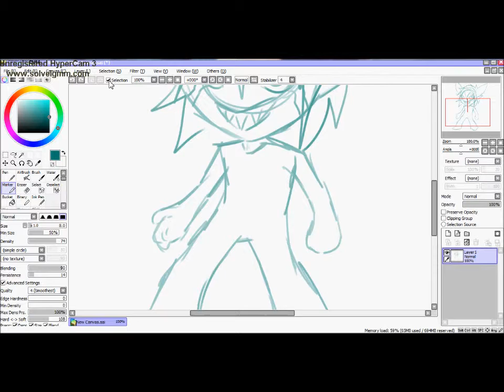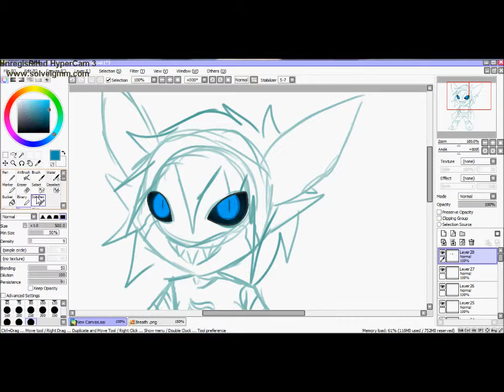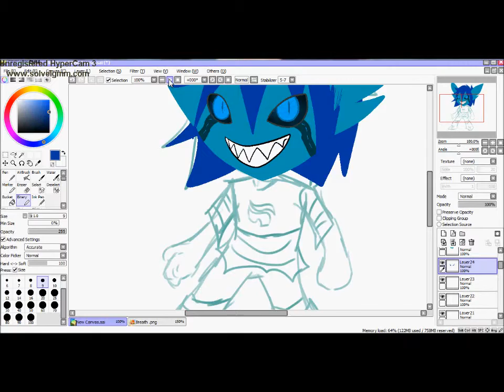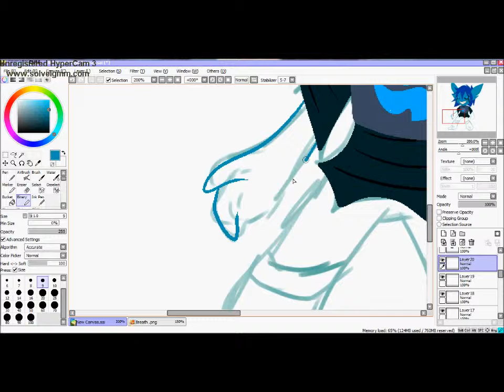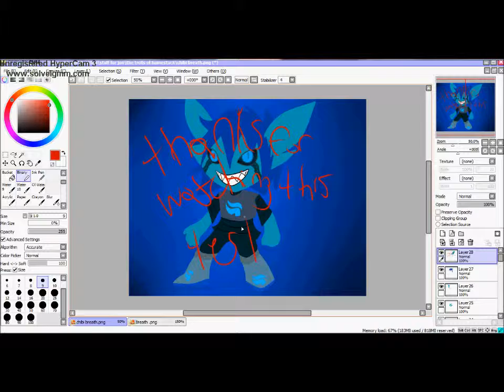Chibi Breath test speedpaint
Breath belongs to me
The aspect of Breath belongs to Andrew Hussie
song: Savior of the waking world: Homestuck